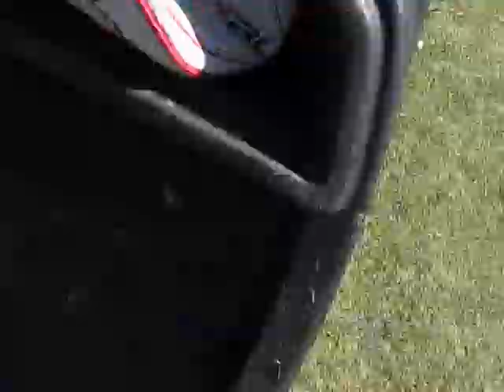BIG DONS great 2nd shot